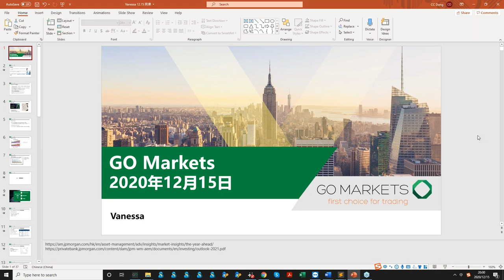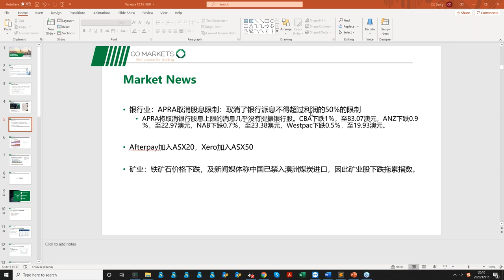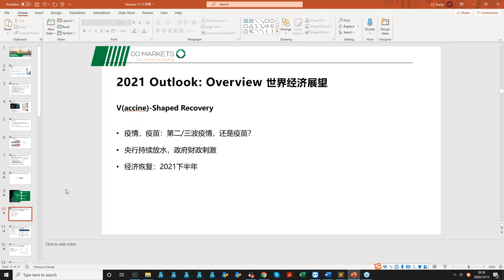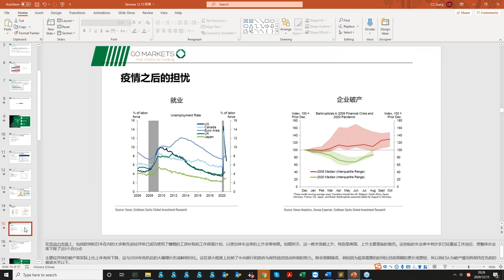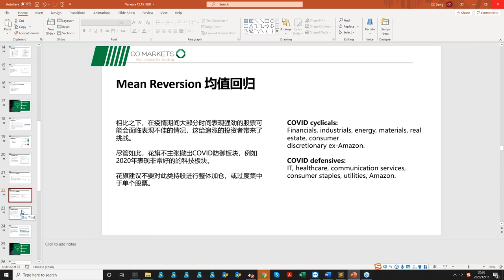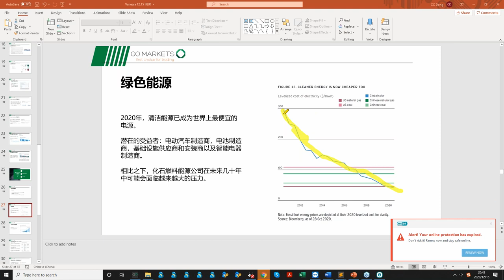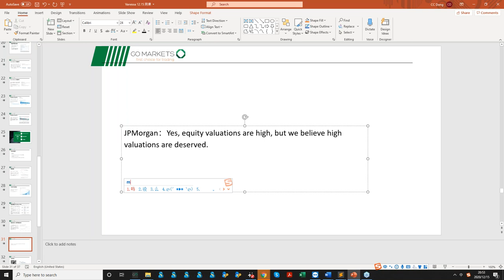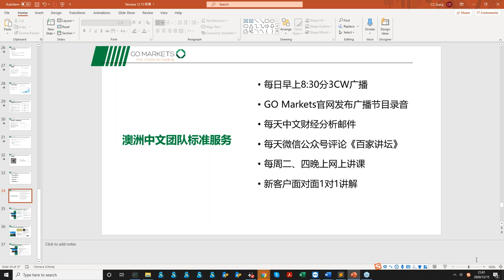后疫情时代投资策略|GO Markets 线上投资小课堂